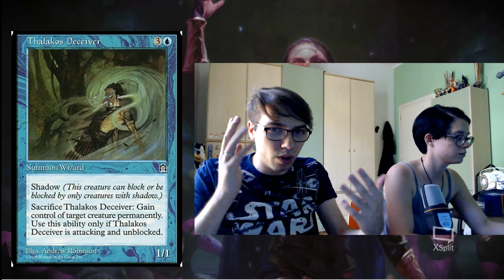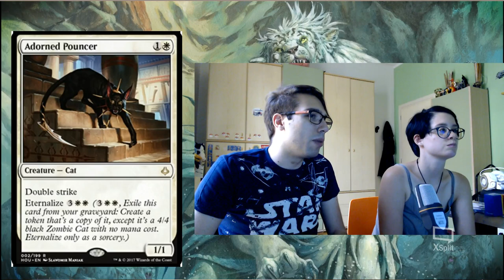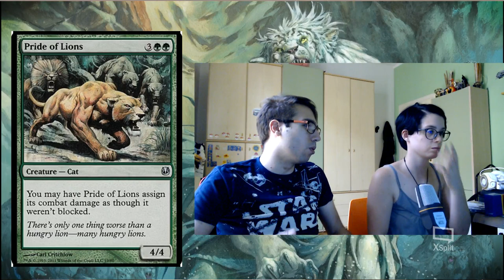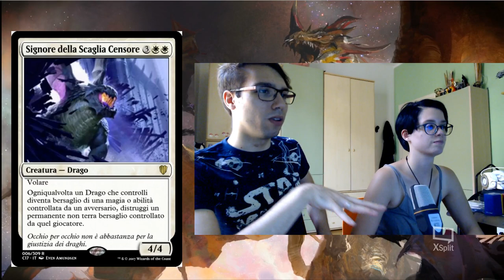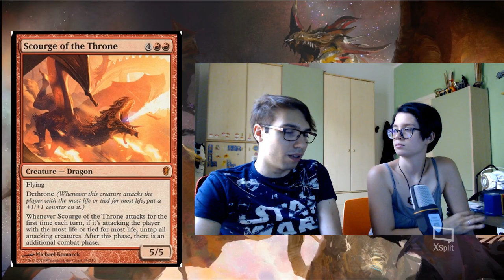COMMANDER 2017: approfondiamo un po'